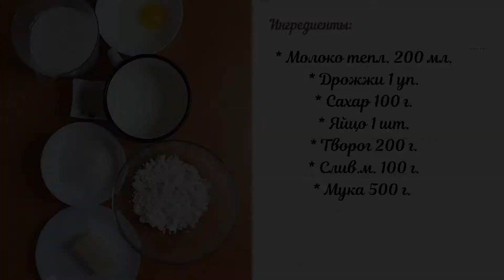Как в кафе! Творожные булочки с малиновым вареньем.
Воздушные, мягкие, пушистые булочки с творогом и малиновым вареньем. Доступно для приготовления каждой хозяйке.

Ингредиенты:

Молоко теплое 200мл.
Дрожжи 1уп.
Сахар 100г.
Яйцо 1шт.
Творог 200г.
Сливочное масло 100г.
Мука 500г.
Малиновый джем